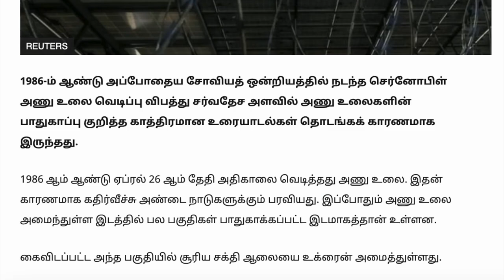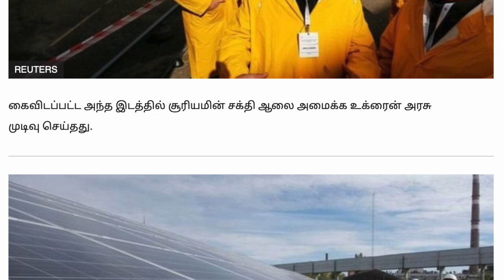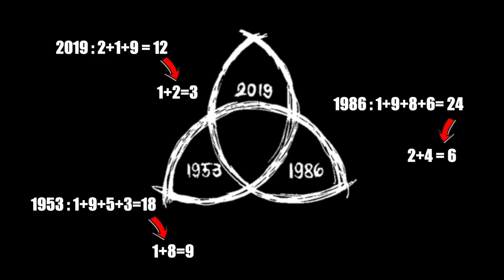இங்கு நடக்கும் அனைத்து விஷயங்களுக்கும் விடை 🧠 இந்தத் தொடரில் உள்ளது - DARK Web Series ♾️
Dark is a German science fiction thriller web television series co-created by Baran bo Odar and Jantje Friese.Set in the fictitious south German town of Winden (not to be confused with the real town of Winden im Elztal), Dark concerns the aftermath of a child's disappearance, which exposes the secrets of, and hidden connections among four estranged families as they slowly unravel a sinister time travel conspiracy which spans several generations. Throughout the series, Dark explores the existential implications of time and its effects upon human nature.

UPI  : kathirka369@okaxis
Paytm : m.kathiravaraj@paytm